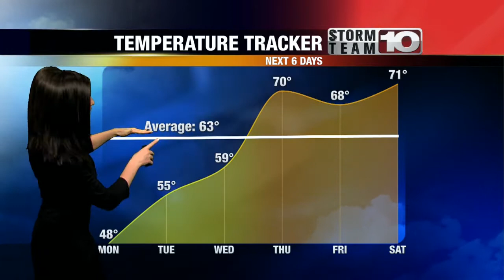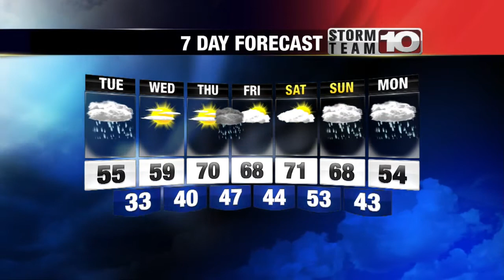Monday Midday Forecast